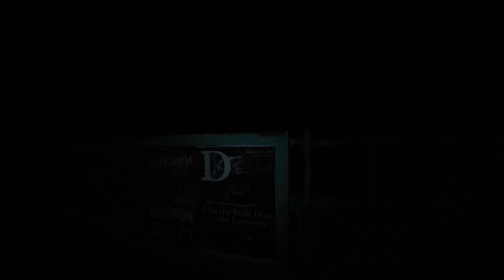20150212 Shoreham Dawn Run